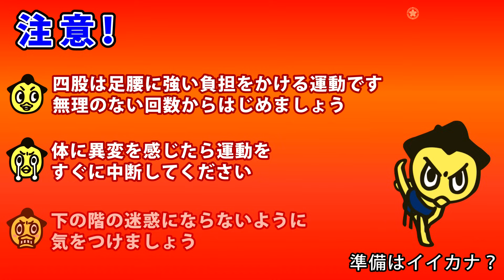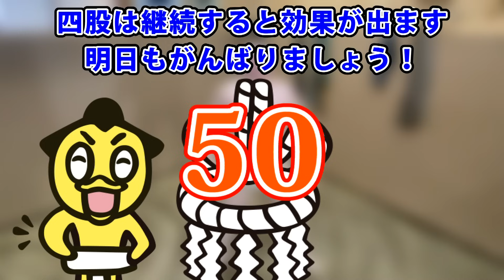関取と一緒に！四股【上級編】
健康増進やダイエットにも効果的な、四股。
上級編は、七月場所全幕内力士が登場！！

関取と一緒に５０回、四股を踏みます！

＼日本相撲協会の公式ＳＮＳ／